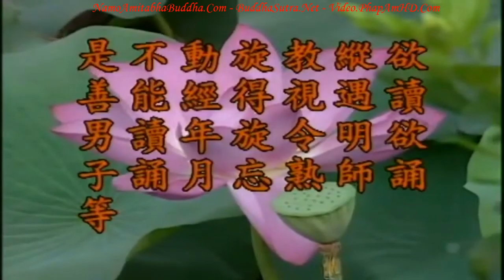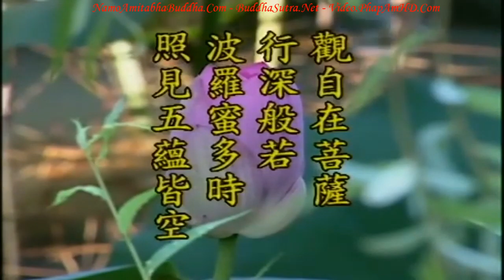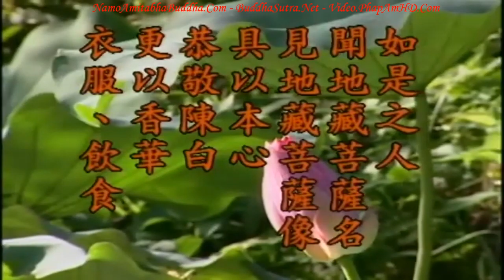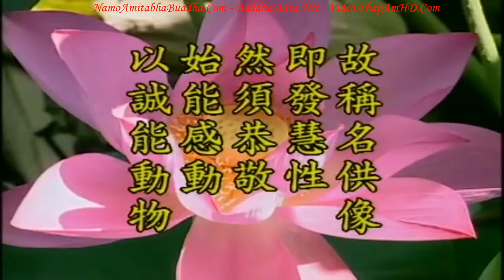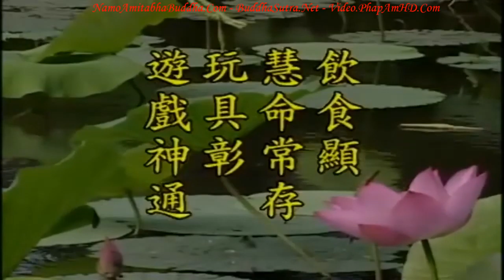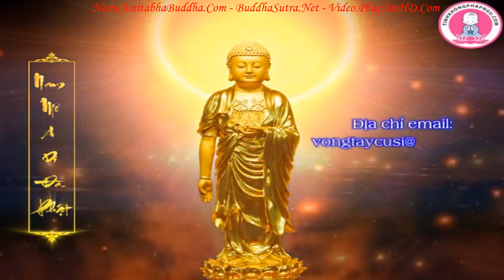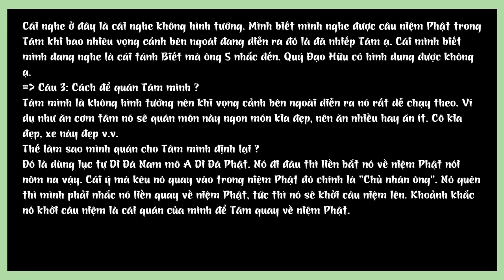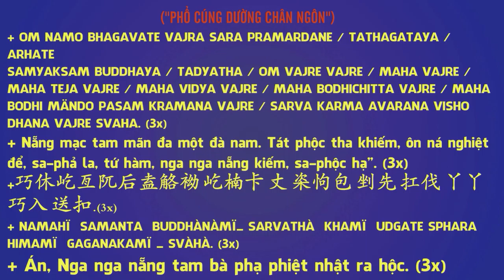Kinh Địa Tạng Bồ Tát Bổn Nguyện tập 94 102 Lão Pháp Sư Tịnh Không R